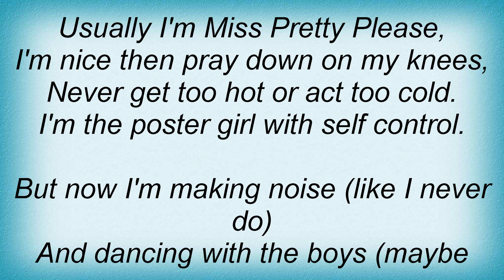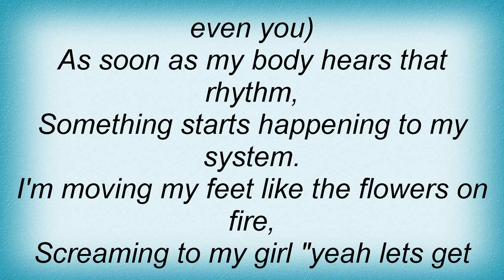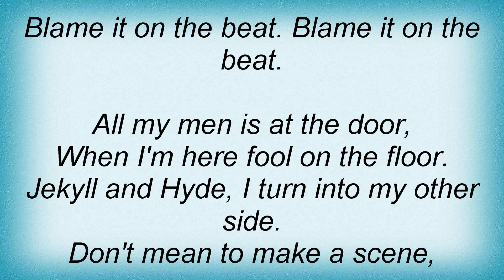Ashley Tisdale - Blame It On The Beat Lyrics_1